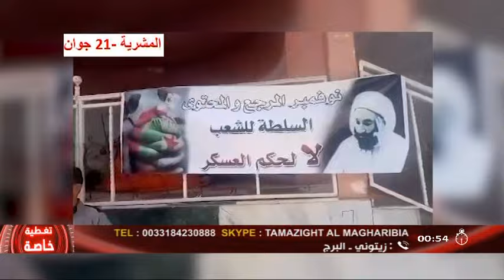الجمعة الـ18 .. امازيغي ..عربي.. خاوة ..خاوة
الجمعة ال18 .. امازيغي ..عربي.. خاوة ..خاوة من تقديم ملال مخلوف 22 جوان 2019